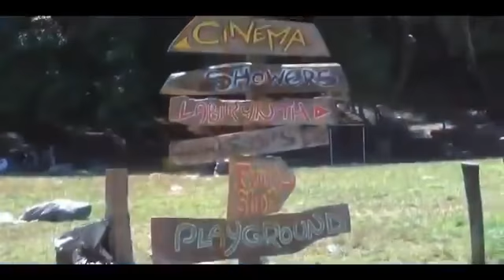Psychedelic Trance DJ MIX LSD 2017